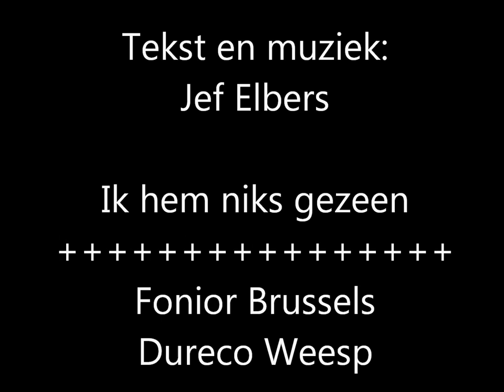Jef Elbers - Ik hem niks gezeen (1974)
Ik hem niks gezeen en ik hem nikske ghuut .